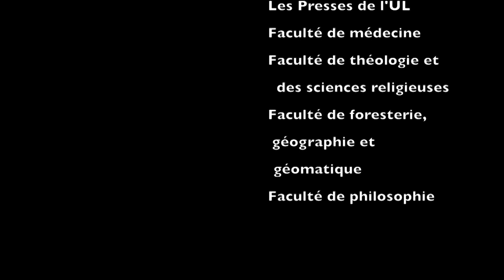Audition Karine Cogito 2016-17